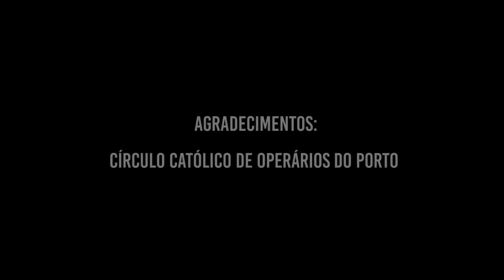SOPA DE PEDRA // Hora do Sol Pôr [Ao Vivo na Porta 253]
// As belíssimas Sopa de Pedra e Porta 253 juntam-se no Círculo Católico de Operários do Porto.

EN: The beautiful "Sopa de Pedra" and Porta 253 join at "Círculos Católico de Operários do Porto, in Oporto.

// SOPA DE PEDRA

"Sopa de Pedra é o espaço onde partilhamos o gosto por cantares tradicionais e, a dez timbres, a vontade de os re-interpretar."

// PARCEIROS